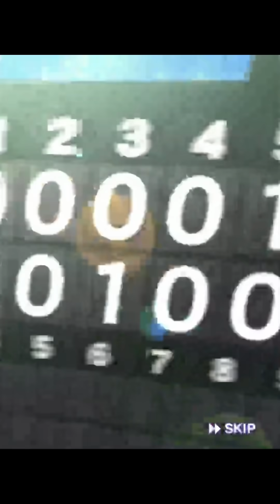【プロスピA】ついに選択契約書開封！誰をとったのか？今週のオーダー、将来のオーダーから予想してみてください！グランプリやるべき事、交換会の結果は？【プロ野球スピリッツA】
【実績】
2019シーズン東京スコアバトル2位(チーム内3位)